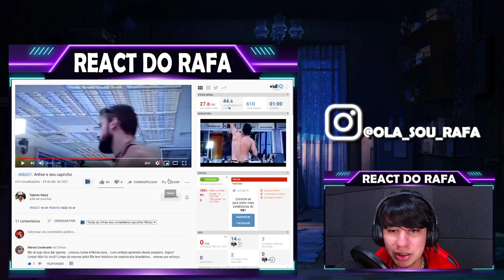Arthur dá lição de moral em Viih Tube sobre higiene dentro da casa